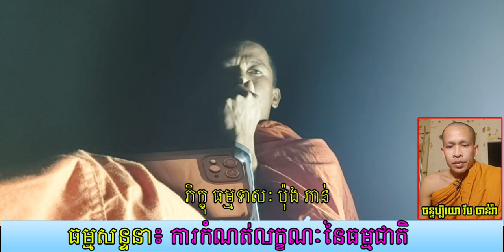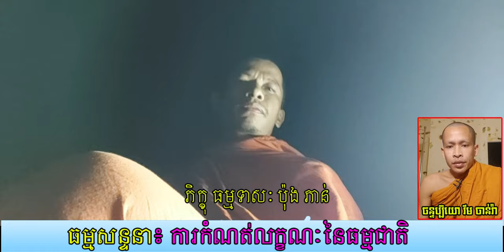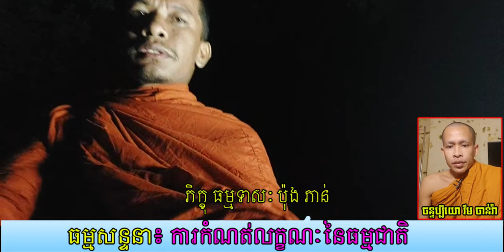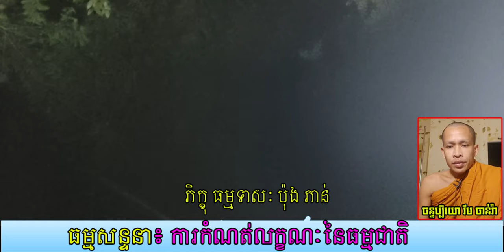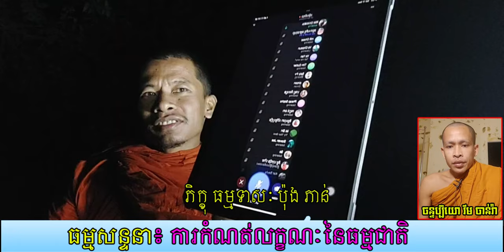ធម្មសន្ទនា | ភិក្ខុ ចន្ទប្បិយោរីម ចាន់រ៉ា និងភិក្ខុធម្មទាសៈ ប៉ុង ភាន់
ធម្មសន្ទនា
-ប្រធានបទ៖ ការកំណត់លក្ខណៈនៃធម្មជាតិ
-លោកម្ចាស់ ចន្ទប្បិយោ រីម ចាន់រ៉ា និងលោកម្ចាស់ ធម្មទាសៈ ប៉ុង ភាន់
-តើអ្វីជាភាពអស្ចារ្យ?

-រៀនត្រាប់ឱ្យត្រូវទំនង

-ព្រះអាស៊ី ព្រះអឺរ៉ុប

-ទឹកសម្បថ៍គ្មានន័យ

-ចោរ និងអ្នកបះបោកើតចេញពីណា?

-រំលាយអារម្មណ៍ភាពជាខ្ញុំគេ